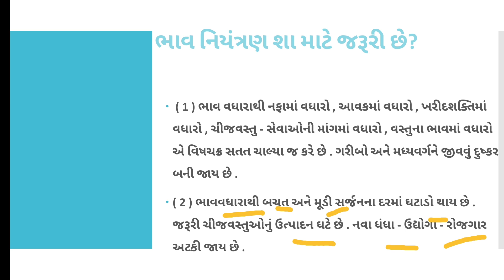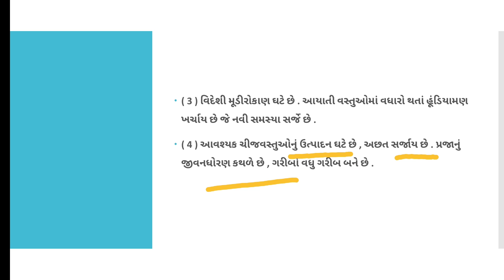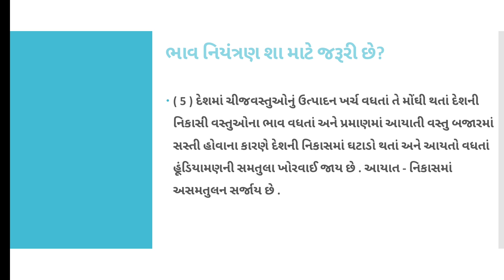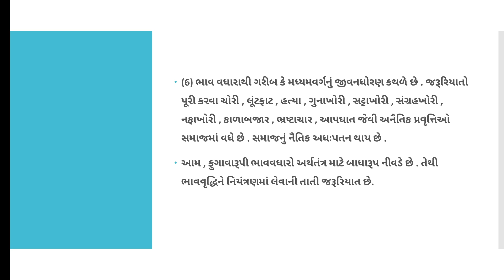STD 10 SS CH-18 PART 3 ભાવવૃદ્ધિ નું નિયમન શા માટે જરૂરી છે?